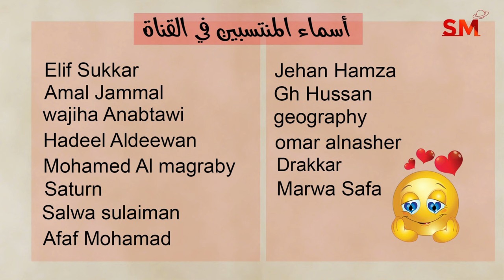توقعات الأبراج اليوم الثلاثاء 8 تشرين الأول أكتوبر 2024 سعيد مناع